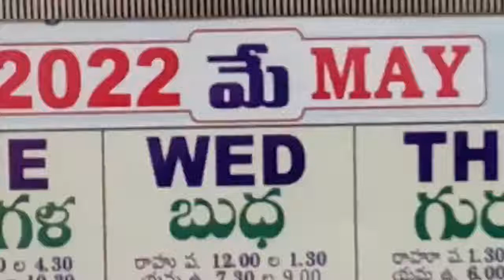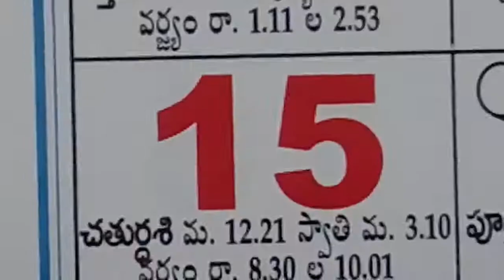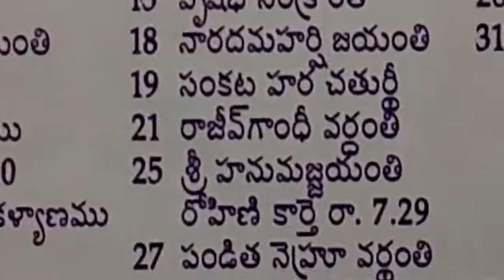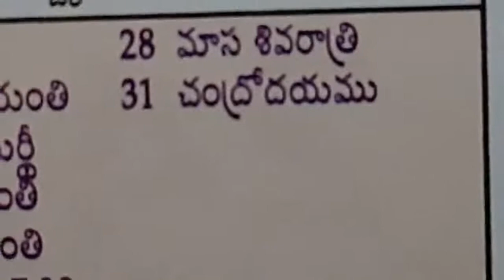May Month Telugu Panchangam Calendar Festivals 2022 | Telugu Calendar Panchangam holidays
telugu panchangam today important days 2022, telugu May panchangam daily important days 2022, telugu May panchangam everyday important days 2022,

May telugu calendar indian festivals 2022,
May telugu panchangam subhadinalu 2022,
Mayl telugu calendar holidays list 2022,
May telugu calendar hindu festivals 2022,
May monthly telugu calendar 2022,
May month 2022 calendar in telugu,
May telugu calendar good days 2022,
May 2022 telugu panchangam muhurthalu,
May month 2022 telugu calendar manchi rojulu,
hindu telugu calendar 2022 May,
Indian telugu calendar 2022 May,
Indian telugu panchangam 2022 May,
May telugu panchangam calendar 2022,
May month subha muhurtham 2022 telugu,
May telugu calendar panchangam 2022,
May telugu calendar important days list 2022,
May calendar 2022 festivals in telugu,
May calendar 2022 holidays in telugu,